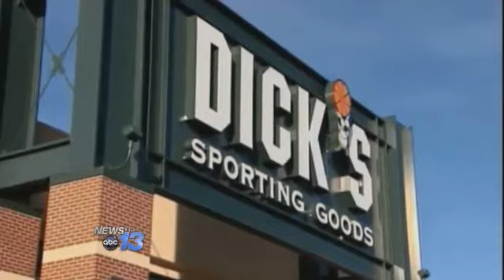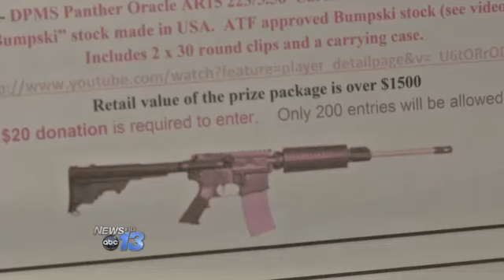Gun Sales Suspended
One of the largest sporting goods retailers in the country made the decision to suspend the sale of all guns from its store closest to Newtown and firearms have been removed from display. Dick's Sporting Goods says it's out of respect for the Sandy Hook victims and their families during this time of national mourning. A similar move effects the chain's 450 other stores nationwide, including the Asheville location. All modern sporting rifles will not be sold for now. The company has declined to comment regarding how long this will be in effect. They are also not saying which types of semi-automatic weapons are involved. Small stores like On Target in Asheville are having trouble keeping a lot of semi-auto model rifles in-stock since Friday's school shootings. They've sold out of the Bushmaster AR 15 that was used in the attack and are still unable to get any more from the distributor. It appears customers are being driven by fear of possible stricter gun control in the wake of Sandy Hook. The National Rifle Association issued a statement saying: "The National Rifle Association of America is made up of four million moms and dads, sons and daughters - and we were shocked, saddened and heartbroken by the news of the horrific and senseless murders in Newtown.Out of respect for the families, and as a matter of common decency, we have given time for mourning, prayer and a full investigation of the facts before commenting.The NRA is prepared to offer meaningful contributions to help make sure this never happens again.The NRA is planning to hold a major news conference in the Washington, DC area on Friday, December 21."\nBy Frank Kracher\nFollow Frank on Twitter @FrankKracher